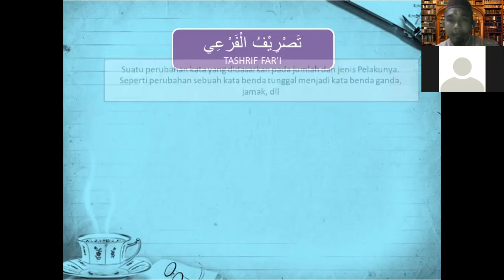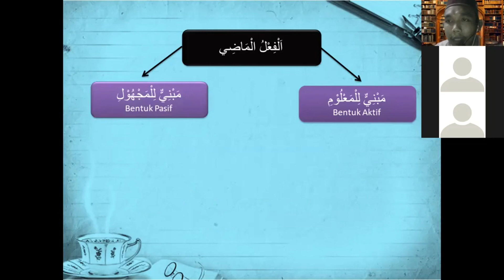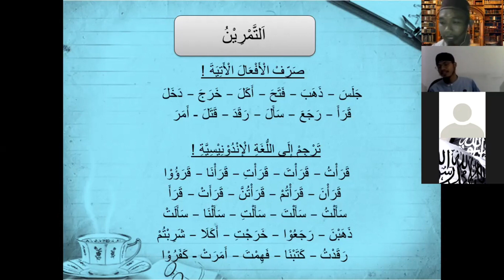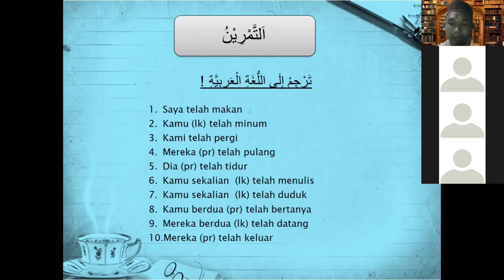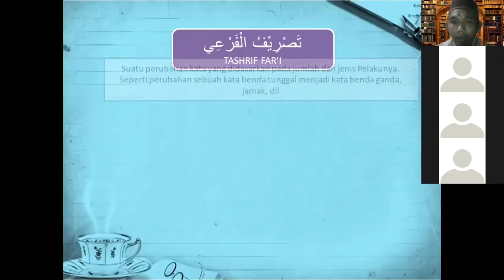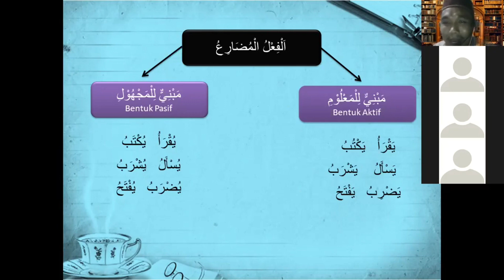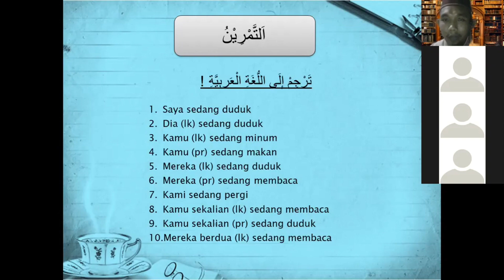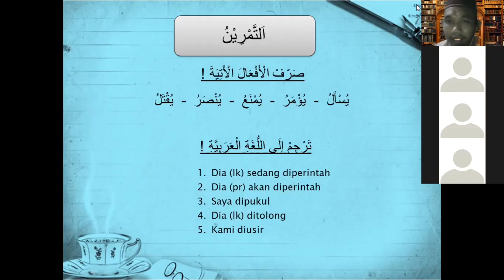BAYAN ARABI (Kaidah Bahasa Arab Sharaf 04)